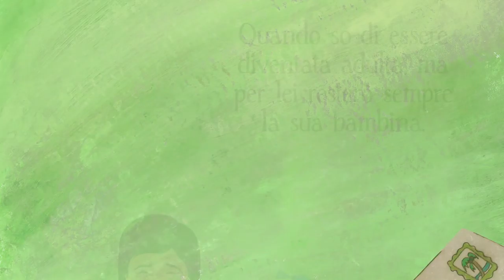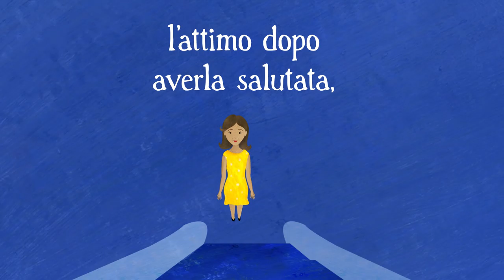I Momenti In Cui Ho Bisogno Della Mamma Quando Sono Lontano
Qual è il momento in cui ti manca di più tua mamma?
‪#‎festadellamamma‬